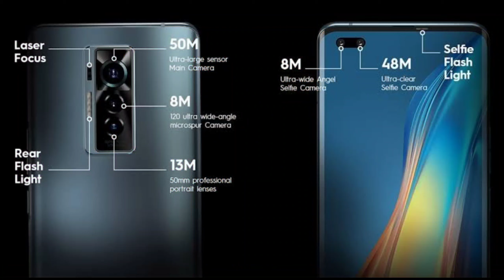TECH NEWS EP 5 | windows 11, Realme techlife products, iqoo sports earbuds, bell virus | telugu